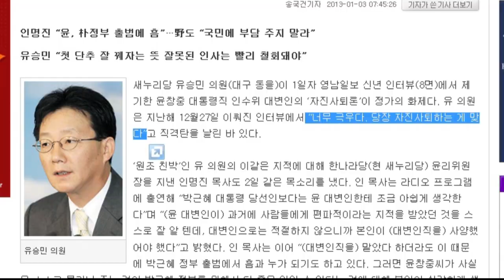NocutView - '막말 논란' 윤창중, 사퇴의사 묻자 "..."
'막말 논란'으로 자진사퇴론이 불거져 나오고 있는 윤창중 대통령직 인수위원회 대변인이 2일 기자실을 찾았다가 식은땀을 흘려야 했다.

지난달 27일 "잘 모른다"는 답변으로 일관했던 이른바, '밀봉 인사'를 발표한 뒤 6일만에 가진 공식 브리핑이었다.

이번 발표 내용은 인수위원 임명은 시간이 조금 더 걸릴 것 같다는 내용이었는데, 그는 '사퇴할 의사가 없느냐'는 질문을 기자들로부터 네 차례나 받았다.

이날 새누리당 유승민 의원이 한 언론과의 인터뷰에서 "너무 극우다. 당장 자진사퇴하는 게 맞다"고 발언한 것으로 전해졌고, 인명진 목사 전 한나라당 윤리위원장은 한 방송에 출연해 "윤창중 대변인 스스로가 물러나 주는 것이 박근혜 정부에 더 좋은 일"이라고 말해 윤 대변인의 자진사퇴를 촉구했다.

윤 대변인은 '야당은 물론이고 여당, 친박 진영 내부에서도 용퇴론이 나온다', '계속해서 이런 지적이 나오는데 아직 어떤 반응도 보이지 않고 있다'고 묻자 "오늘은 이 발표만 하겠다"고 말을 아꼈다.

그는 또 '사퇴할 생각이 없는 걸로 보면 되는가'라는 질문이 이어지자 아무런 대답도 하지 않은 채 고개를 떨궜다.